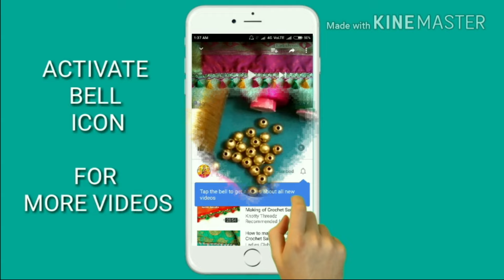Sareekuchu new design using beads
In this video, we're excited to showcase a stunning new design for saree kuchu using beads. If you're looking for easy and latest saree kuchu designs, you're in the right place! Our creative kuchu design is perfect for those who want to add a touch of elegance to their saree. We'll guide you through a step-by-step process of how to make saree kuchu with beads, which is a great way to add saree embellishments to your outfit. This design is perfect for those who want a simple yet trending kuchu design. You can use this design as a saree tassel making idea and create your own unique look. Our saree kuchu new designs 2021 are sure to inspire you to try out new and creative kuchu variations. So, watch till the end to learn how to make saree kuchu with beads and take your saree game to the next level!

In this video shown how to make design saree kuchu with beads using tips and tricks for beginners. This design looks very beautiful and traditional for any type of Sarees.